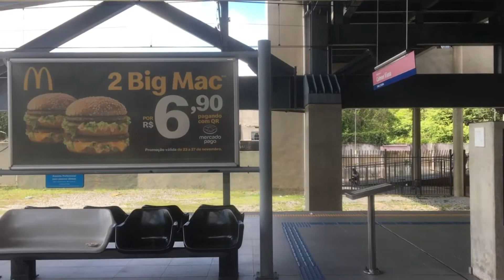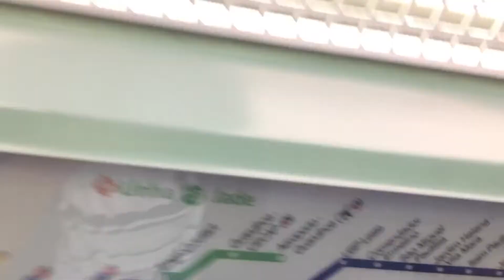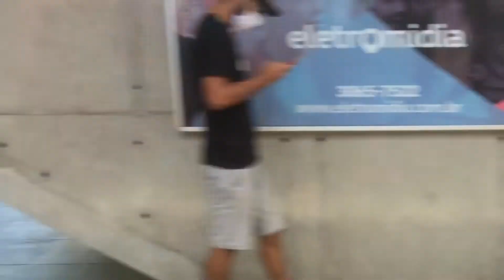CPTM Série 2070 Trecho Entre São Miguel Paulista e USP Leste - Linha 12 Sáfira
Data 24/11/2020
Gravando na Série 2070 (Carro 2070)